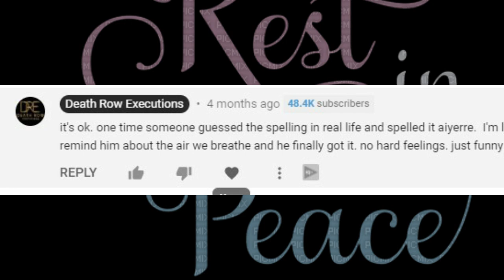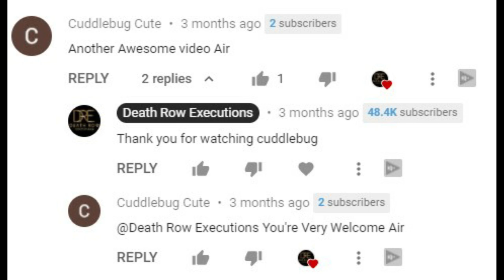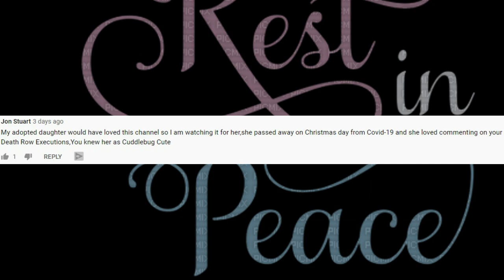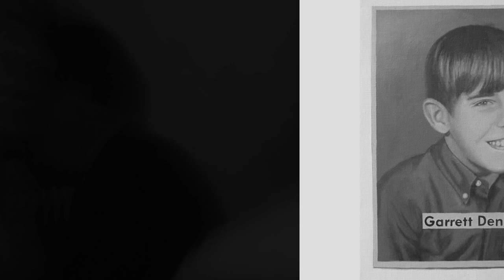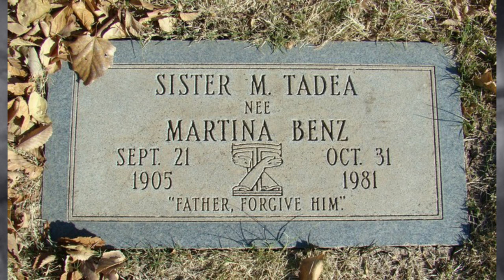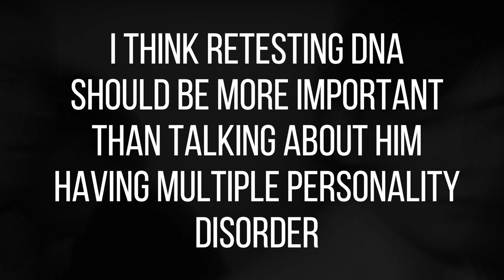Death Row Executions- Johnny Frank Garrett-Was he innocent? 17 yrs old w/ Schizophrenia and DID ep62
Hello everyone and welcome to the 62nd episode of d.r.e. Todays episode is on johnny frank garret and dedicated to a sub who passed away. He was suggested for a long time but I dont really prefer to do stories on people who have been executed and were truly innocent because its difficult to tell a story if what happened NEVER really happened. Thank you for taking the time to watch